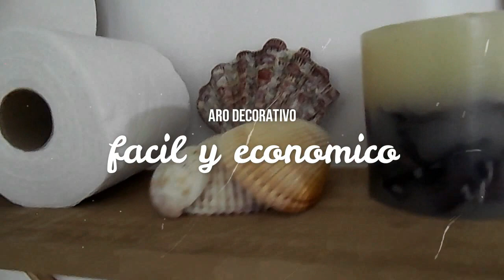ARO DECORATIVO Al Estilo Pinterest CON UN ULA ULA Fácil y Económico! Decoracion !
Les comparto este Video donde les Muestro cómo hacer un Aro Decorativo que se ve Precioso y no Creerás lo Económico que es Hacerlo!